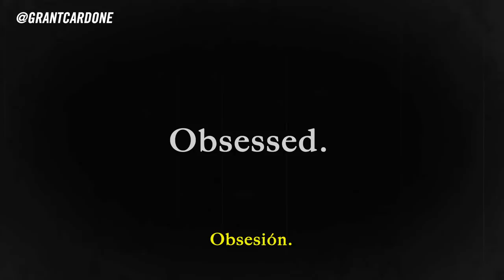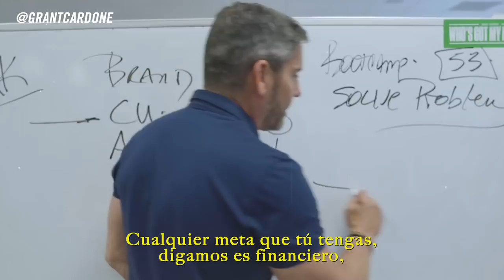How Much Action Do You Need To Take? (Spanish Subtitles) - Grant Cardone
Do you think in terms of "either/or", or do you think in terms of "ALL"? If you want big success you need obsession—all the greats have this. If you don't have all you want, it's because you're not yet obsessed enough!